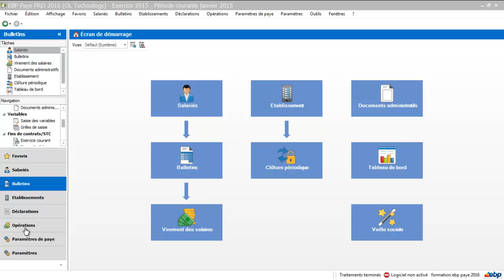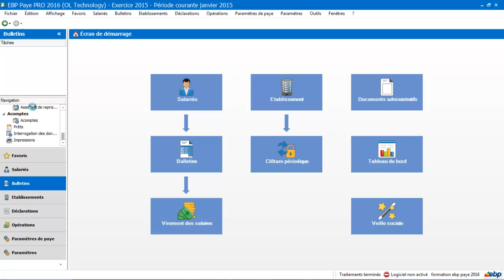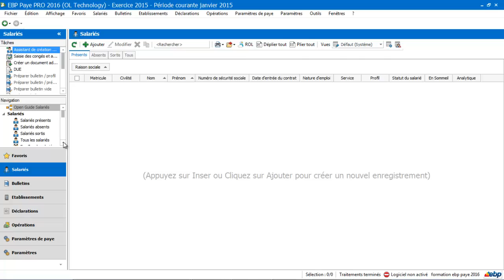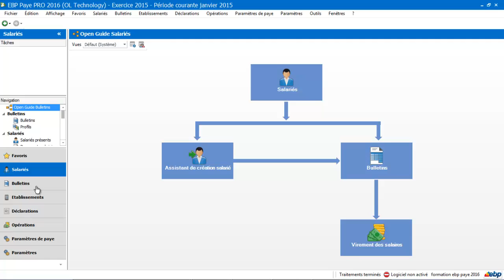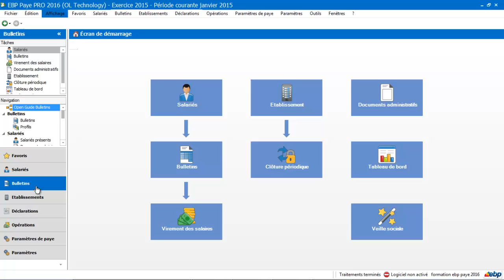EBP Paye 2016 : Ergonomie et navigation